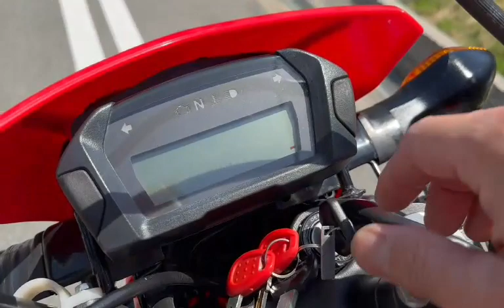CRF250M モリワキサイレンサー 忠男パワーボックス GIVIボックス他 2015年 中古車 バイクショップ名:モトファクトリーHOPPER